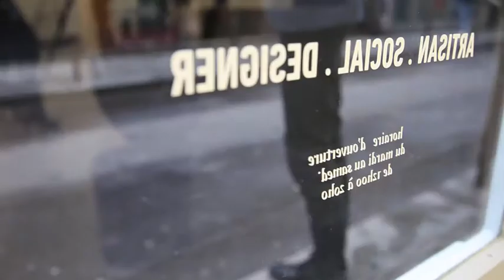Culture Paris, galeries / galleries